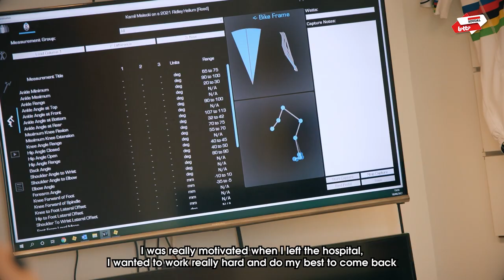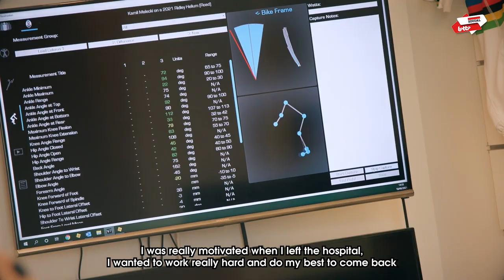Return to racing for Kamil Małecki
Lotto Soudal rider Kamil Małecki resumes competition at the Tour of Denmark following an eight-month recovery process after a pelvis and collarbone fracture. While doing medical and physical test mid-June, we caught up with Kamil to talk about his long road to recovery and his plans for the upcoming period. And there's even a message for his Polish fans!

Video by Facepeeters.